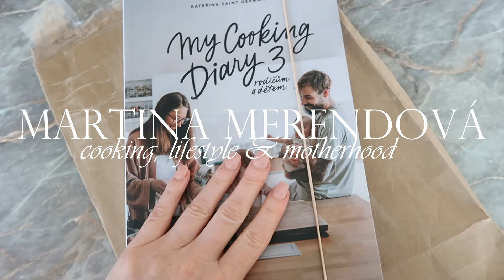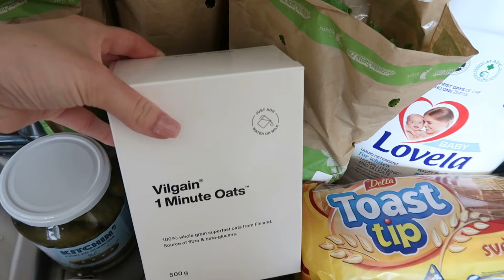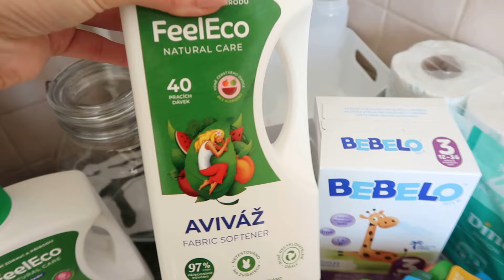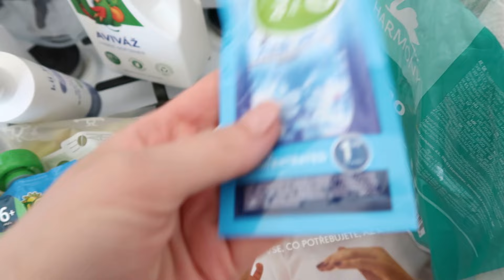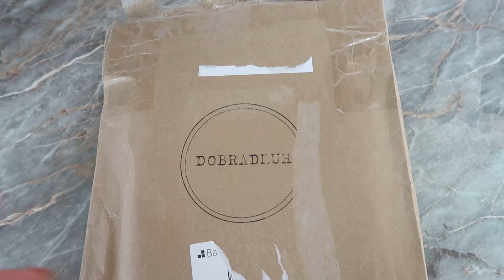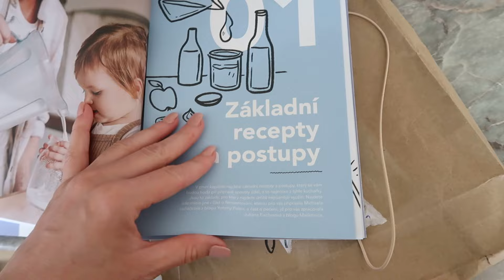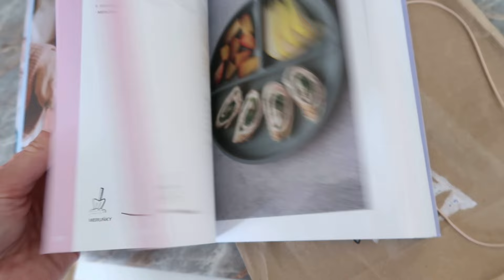VLOG | Haul, Polské Maledivy, Ikea, sázení bylinek & My cooking diary 3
Ahojky, dneska se spolu podíváme do Polských Malediv, zasadíme si bylinky, ukážu Ti pár věcí apod.

Doufám, že se Ti bude video líbit!
Přeji krásný den 🌸

Slevové kódy:
Svíčky

 / martamerendova

 / martamerendova